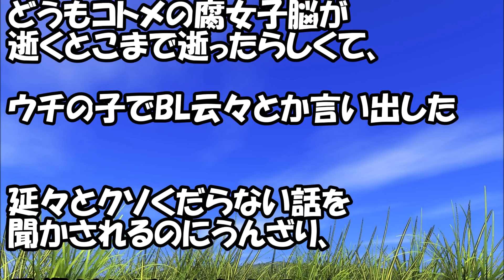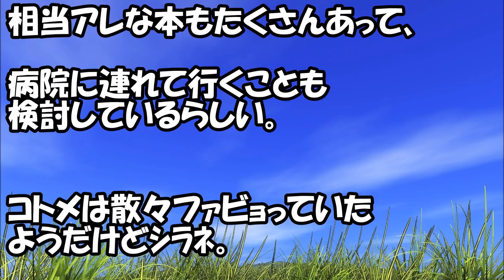妊娠して男の双子が誕生したんだけど、フ女子な義妹の妄想がキモくて…